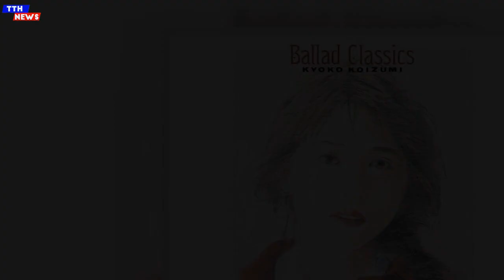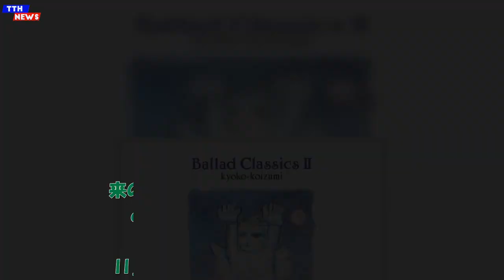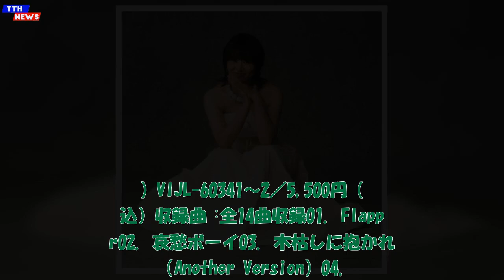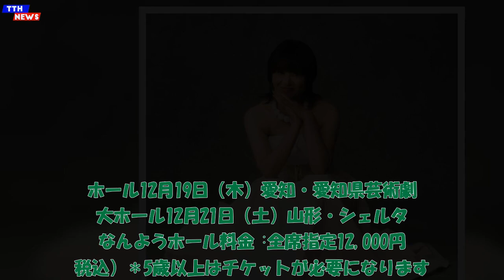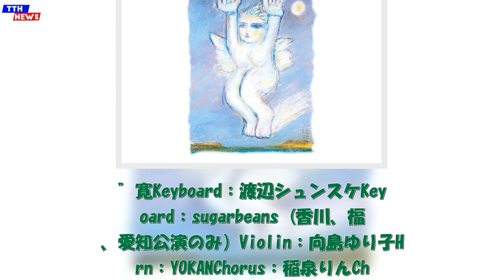TTH- 小泉今日子、バラードベスト『Ballad Classics』の新作を35年ぶりにリリース